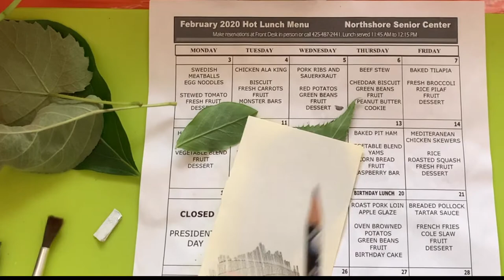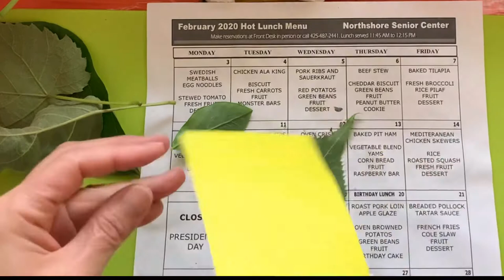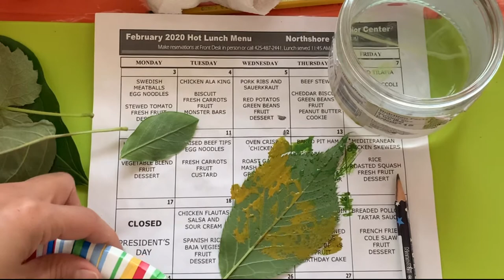Leaf Print Making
葉っぱの版画